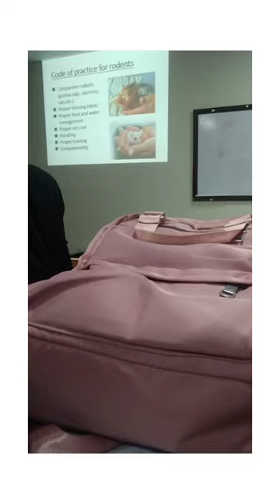a day in my university as dvm student...mini vlog